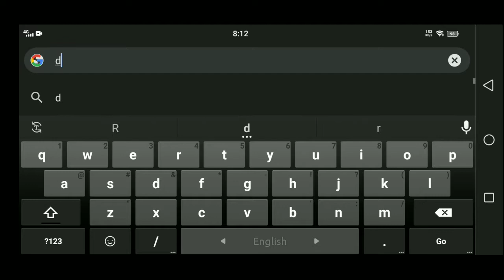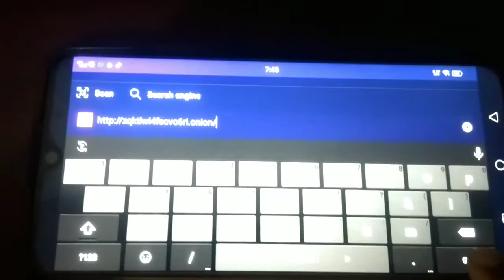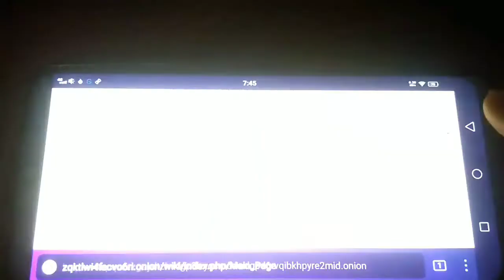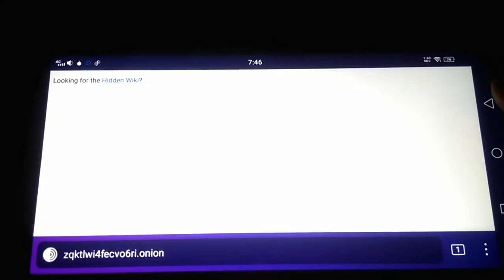how to install tor browser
how to access in darkweb or deepweb? unlimited access with animosity

The Channel is not responsible for any kind of abuse. This video is learning purpose only.